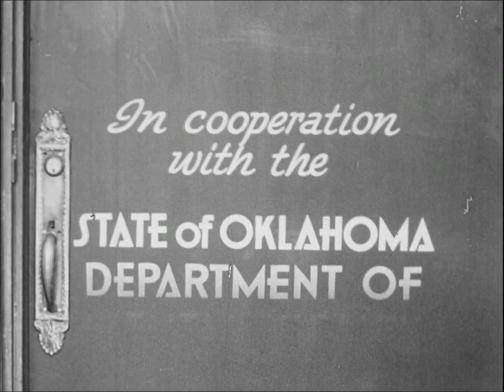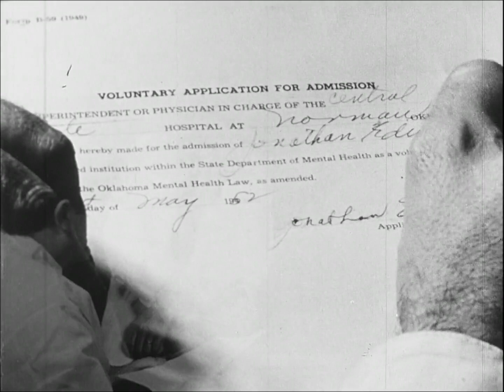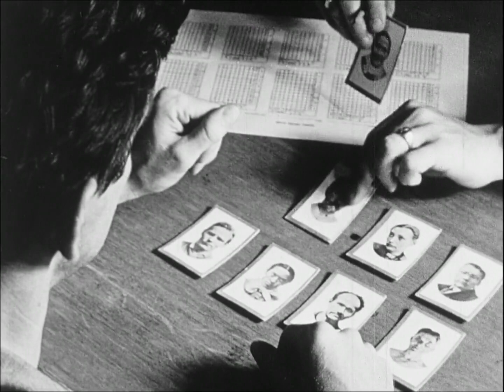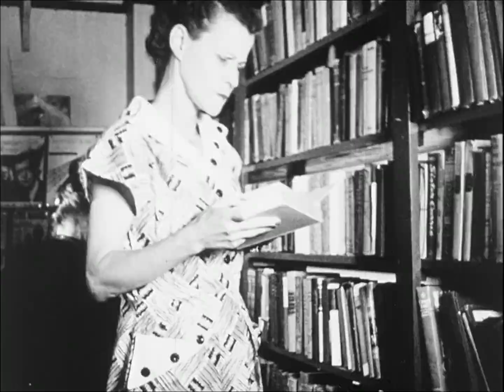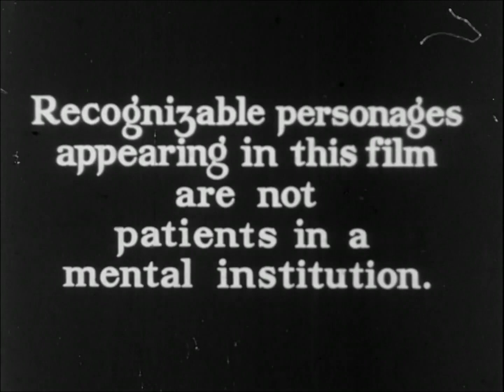Mental Hospital, Oklahoma Department Of Mental Health (1953 Original Black & White Film)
Step back in time to 1953 with this black and white film, a compelling dramatized case study highlighting the treatment of paranoid schizophrenia. Created for health professionals, "Mental Health" provides an in-depth look at the daily life within a state facility in Oklahoma. Witness therapeutic methods of the era, including hydrotherapy and electroconvulsive therapy, as the dedicated mental rehabilitation team guides a patient from hostility and depression to a more stable and adjusted life. A fascinating historical insight into mental health practices of the past.

Source :
Mabrey, L., Swain, D. V., Rock, W., Oklahoma. State Department Of Health, S., Oklahoma. Department Of Mental Health, S. & International Film Bureau, F. D. (1953) Mental Hospital. University Of Oklahomauction Company, prod United States: International Film Bureau, Inc. [Video] Retrieved from the Library of Congress,